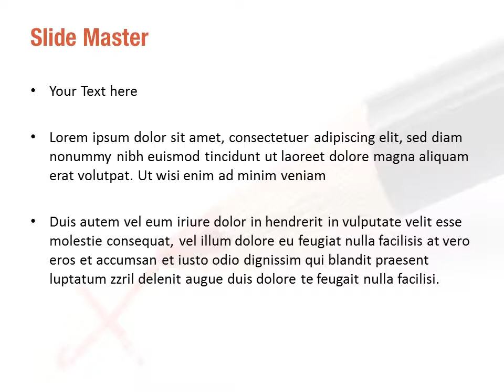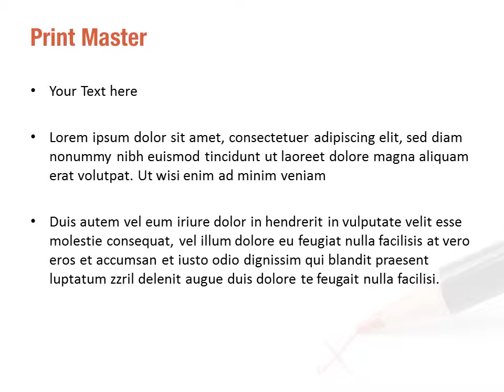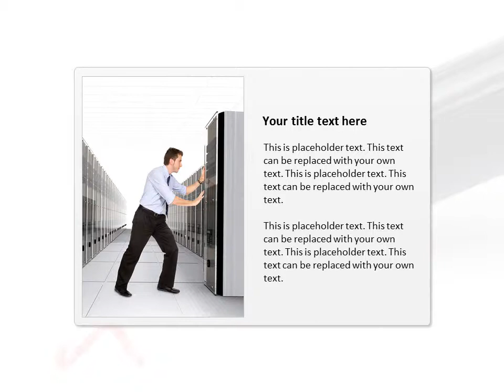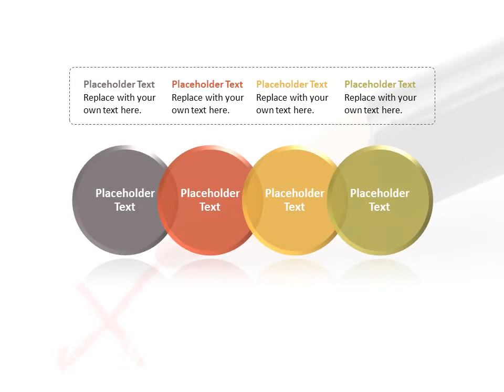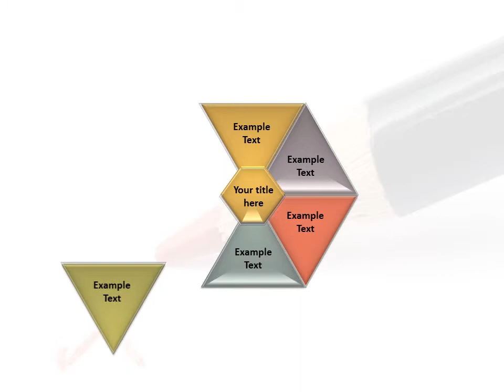Failed Mark PowerPoint Template Backgrounds - DigitalOfficePro #00123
Create amazing presentations with Failed Mark PowerPoint Template and Backgrounds.

Failed Mark PowerPoint templates come with a set of PowerPoint Diagrams, Charts and Shapes. Sizzle your presentation with this professionally designed and fully editable Failed Mark PowerPoint Template. This template is available for instant download on purchase.